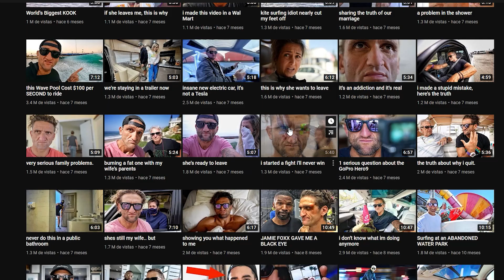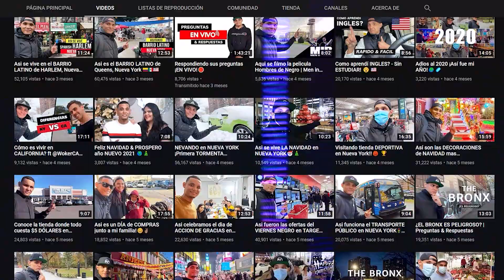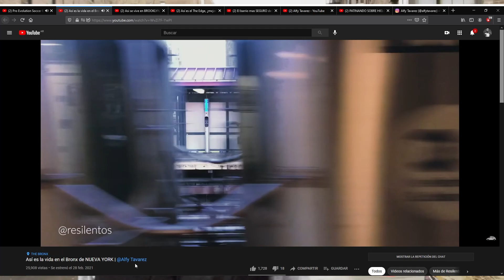CONOCEMOS EL EXITO DE @AlfyTavarez EN YOUTUBE- Ronen Suarc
Tuvimos una charla exclusiva con el YouTube éxito de New York. Caminamos por uno de los parques mas lindos de Manhattan hablando de todo los temas. Alfy abre su corazón para sus fans.